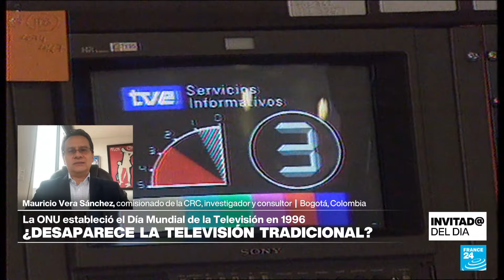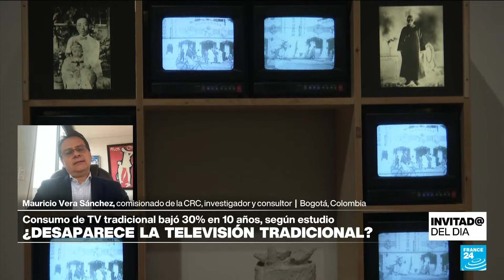¿Qué futuro le espera a la televisión en la era del streaming? • FRANCE 24 Español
En el Día Mundial de la Televisión, analizamos el presente y el futuro de este medio de comunicación a la luz de las nuevas tecnologías y las formas de consumo que estas permiten. Para ello, contamos con la participación de Mauricio Vera Sánchez, funcionario de la sesión de Contenidos Audiovisuales de la Comisión de Regulación de Comunicaciones de Colombia (CRC).